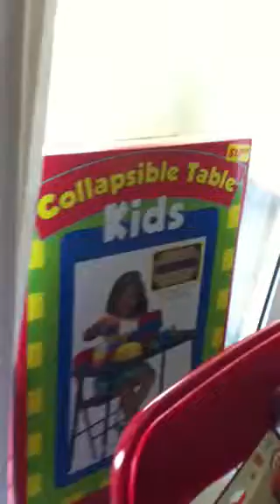Los reyes magos vinieron Christian Jan/6/2011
Navidad en Puerto Rico, 6 de Enero del 2011.